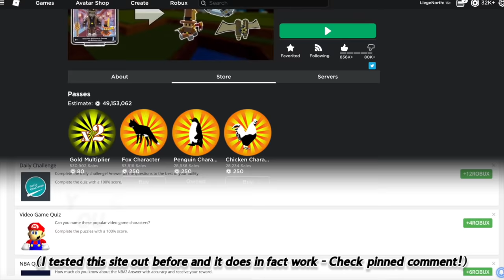Working NUMBER Scale!!! - Build a Boat For Treasure ROBLOX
Send me your video ideas on Discord: Liege North#4652

And here's my playlists of specific types of my videos, like glitches, mechanics, and a lot more!

I spend a LOT of time & effort on each of my videos, so donating below would really help a lot and would motivate me even more! :)

Merch!

Hey, I'm Liege North! I post unique, helpful and cool Build a Boat For Treasure ROBLOX tutorials, mechanics/mechanisms, glitches, and more every 2-3 day! I spend hours and a TON of effort on each of my videos, so I would really appreciate it if you can subscribe with notifications on so you won't miss the next epic video! 😄